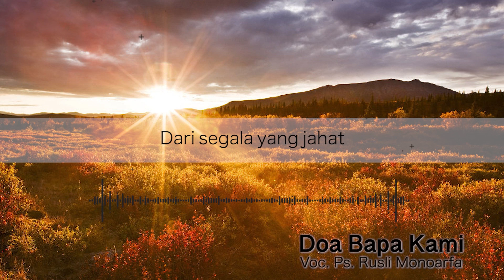STATUS ORANG PERCAYA | Ps. M. RUSLI MONOARFA | SG-513. Sabtu, 29/01/2022